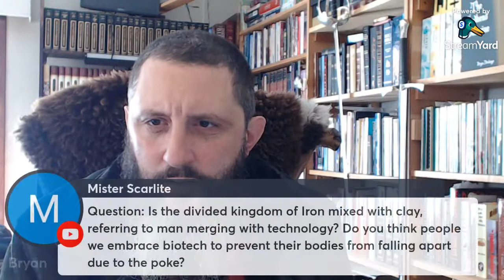Off Grid Seminar Part 2 Off Grid Legal Issues